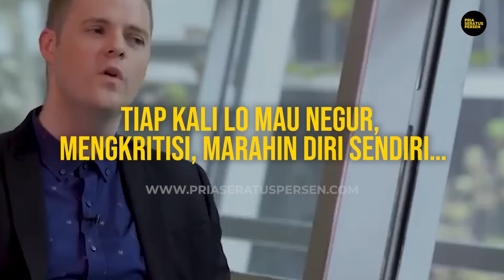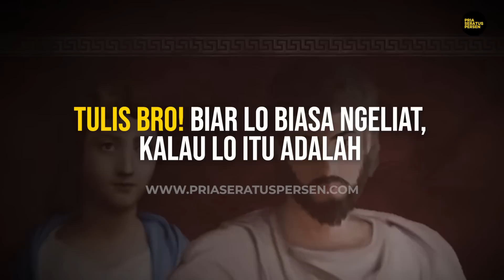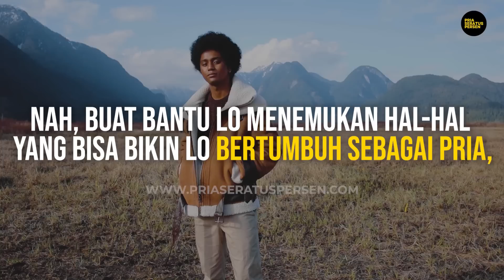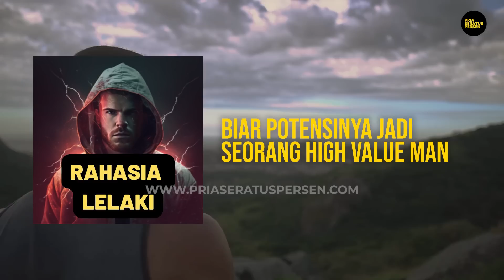Sebelum MENCINTAI WANITA, Lakuin dulu 4 hal ini bro!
Dapatkan RAHASIA BESAR para

Semua bakal dibahas habis, dengan dukungan sains dan PENELITIAN ILMIAH…
Tentang rahasia-rahasia cowok yang bisa bikin lo jadi PRIA SUPERIOR.
Mulai dari membangun karir, sampai urusan ranjang.